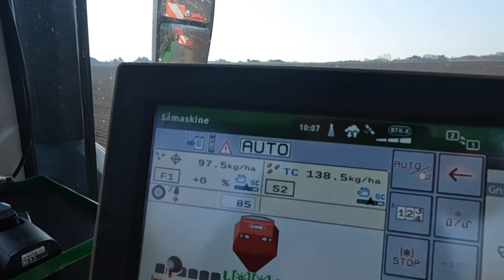Follow a Farmer - Heine Kjeldgaard - S1:E4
Kom med ud på marken med Heine fra Hanghøj Svineproduktion. Såbedet er klargjort  og Heine gennemgår sine planer for såning. Vi får en spændende gennemgang af såmaskinen, og de nye tiltag, der gør såningen mere effektiv. Der skal sås vårbyg og frø sammen - hvordan klarer maskinen det?

00:01 På marken med Heine og klargøring til vårbyg
00:30 Kig på KUHN Cultimer og snak om erfaring med pløjefri mark.
01:10 Follow A Farmer introduktion
01:31 Så skal der sås –perfekt så bed, men hvad skal i jorden?
02:16 Heine viser os den nye såmaskine
03:55 Den nye sække-kran gør arbejdet mere effektivt
04:08 Et kig på den nye 7310 R traktor

Heine Kjeldgaard er med i konceptet Follow a Farmer, som giver dig mulighed for møde 7 landmænd fra både Danmark, Sverige og Finland og få indblik i deres erfaringer, idéer og tanker i udviklingen af deres forretning ud fra hver deres perspektiv. Mød alle landmændene her:

▬ Om denne kanal ▬
BASF Agricultural Solutions Danmark udvikler, tester og sælger landbrugsløsninger til beskyttelse af afgrøder, frugt og grøntsager, skadedyrsbekæmpelse, frøbehandling, biologiske stoffer, dyrkning og digitalt landbrug. Vi erkender, at landbrug er det vigtigste job i verden, og vi er her for at hjælpe dig med at udvikle din virksomhed med rådgivning, support og indsigt.